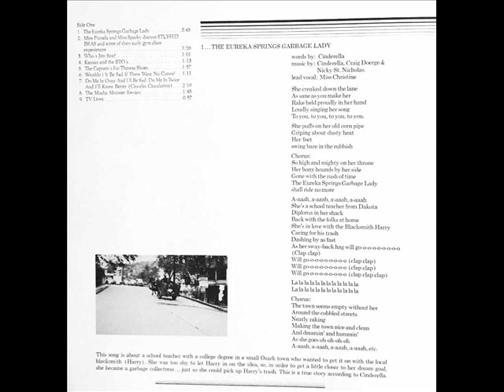GTO's "Permanent Damage" 1969 *The Eureka Springs Garbage Truck Lady*